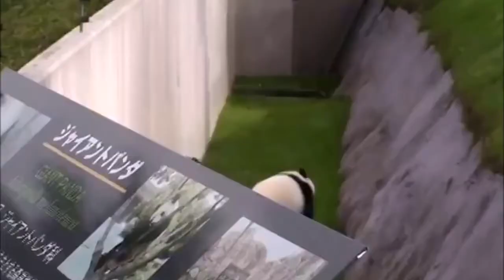Big panda: description, habitat, how many live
Nowadays, a large panda or bamboo bear is considered a national treasure of China, and its logo is decorated with the World Wildlife Fund.
The big panda is a species of mammalian animal from the family of bears and the order of carnivores. For the first time this animal was described by Armand David only in 1869. As for China, the locals knew about the existence of this unique animal and called it the "polar bear". The Chinese also called this mammal a "bear-cat" at one time.